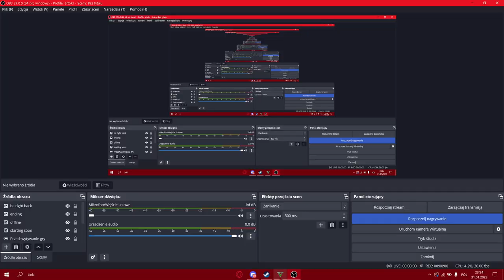Zlecenie: sterownik - Poradnik | GTA Online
0:00 Zawartość pociągu
3:12 Harmonogram
5:57 Finał